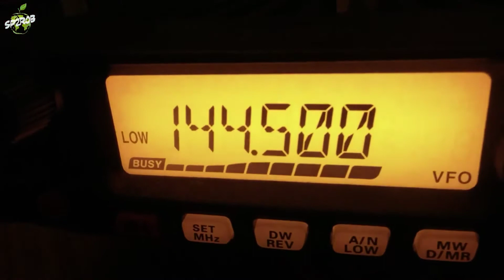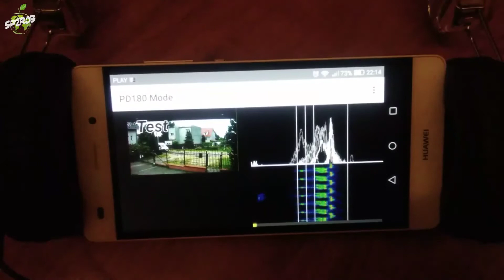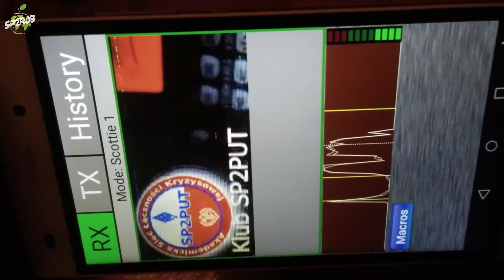Testy SSTV ASŁK Akademicka Sieć Łączności Kryzysowej Bydgoszcz 28.11.2017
bezpośrednio po podsumowaniu ćwiczeń ok. godz. 21.40 zmieniamy częstotliwość z 145,525MHz FM na 144,500MHz FM celem przeprowadzenia prób transmisji SSTV.

W przypadku łączności kryzysowej, przesłanie taktycznie kluczowej fotografii w warunkach polowych, może mieć newralgiczne znaczenie dla powodzenia całej akcji ratunkowej!

W akcjach ASŁK w łączności kryzysowej stosujemy najprostsze i najskuteczniejsze rozwiązania: za obróbkę sygnału odpowiada aplikacja w telefonie, a za radiową część nadawczo-odbiorczą – TRX – popularny „ręczniak” lub radio samochodowe, przy czym wykorzystujemy wyłącznie mikrofon i głośnik, z pominięciem specjalnych interfejsów.

Uprzejmie prosimy o zainstalowanie w swoich telefonach dwóch aplikacji autorstwa małżeństwa programistów z Niemiec: Olgi Miller i Ahmenta Inana.

Do kodowania fotografii posłużymy się aplikacją SSTV Encoder.